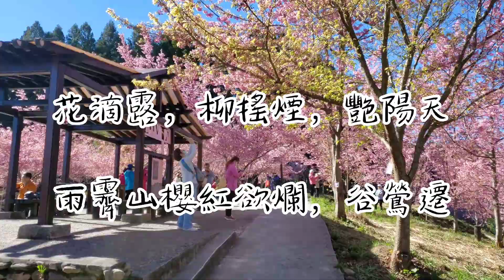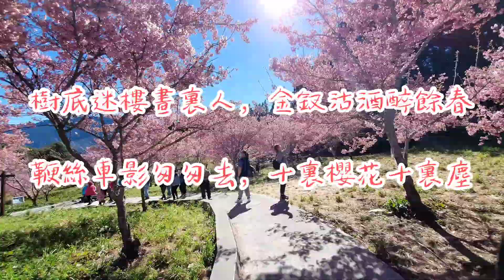福壽山千櫻園－不輸日本的櫻花祭